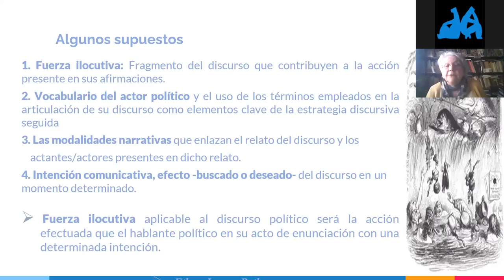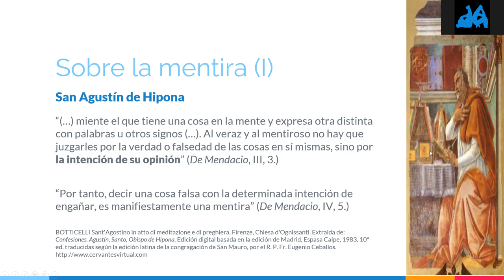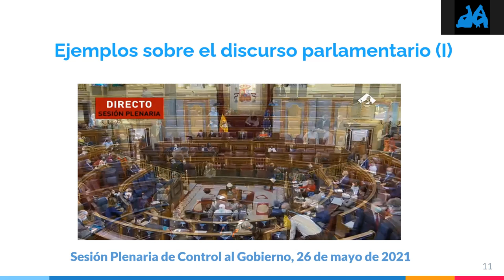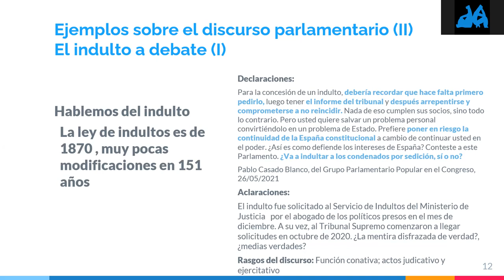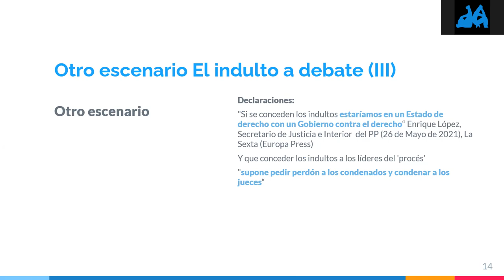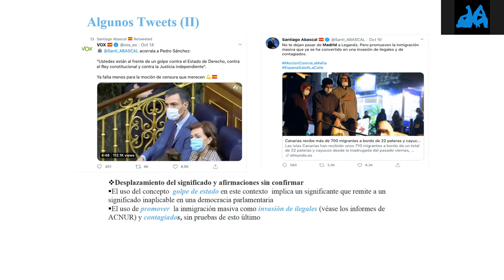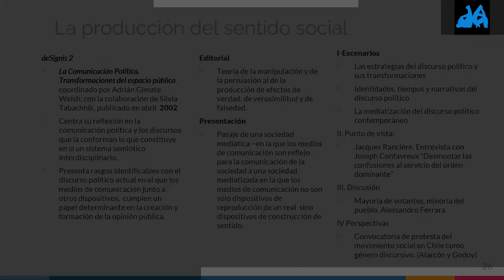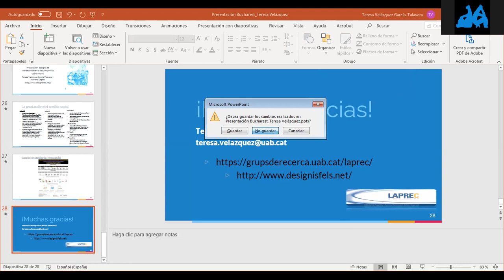28 May/Workshop – LA STRATÉGIE DU FAUX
Workshop – LA STRATÉGIE DU FAUX
Intervenants (ordre alphabétique):
Massimo LEONE (Université deTurin, Université de Shangai);
Teresa Velázquez García-Talavera(Université Autonome de Barcelone)
Cristina VOTO (Università di Torino, FACETS ERC post-doc fellow, Italy
& Universidad Nacional de Tres de Febrero, Buenos Aires, Argentina)
/ Coordination et communications: Lucrecia ESCUDERO CHAUVEL & José Maria PAZ GAGO